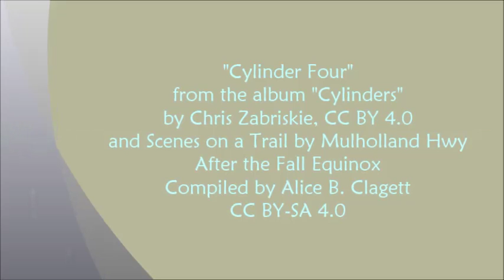Music of Chris Zabriskie and Scenes on a Trail by Mulholland Hwy . Compiled by Alice B. Clagett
Filmed on 29 September 2018; published on 2 October 2018
Full title: Music of Chris Zabriskie and Scenes on a Trail by Mulholland Hwy After the Fall Equinox . Imaged and Compiled by Alice B. Clagett
Location: Mulholland Hwy near the Pacific Ocean, Los Angeles County, California
Dear Ones,